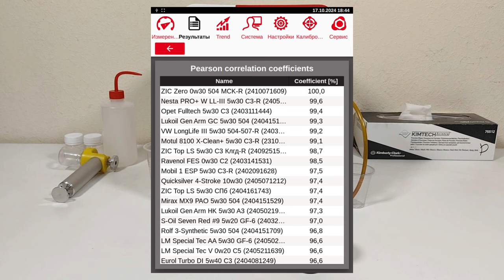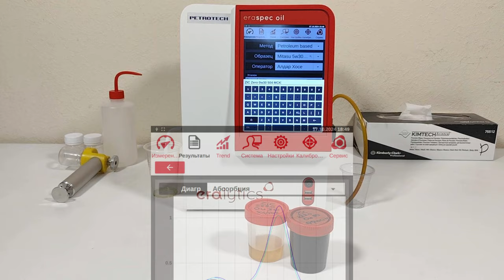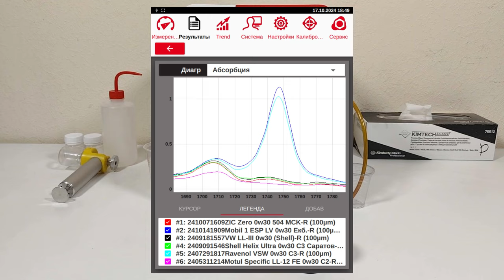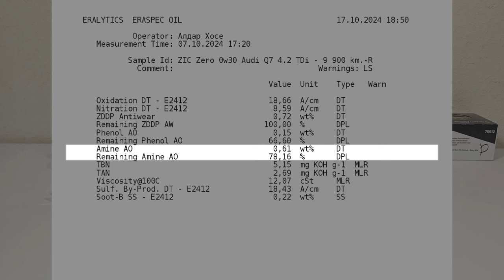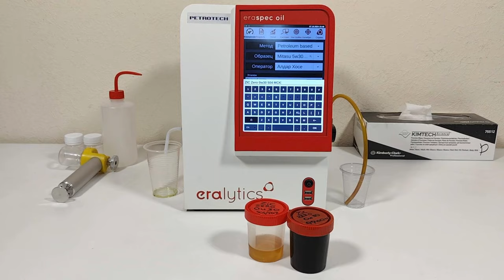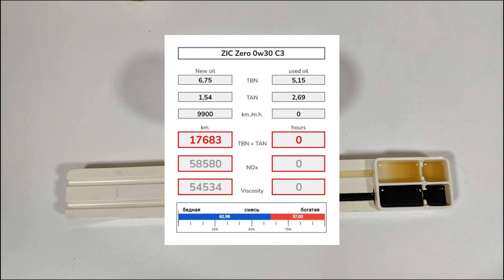ZIC Zero 0w30 C3 (отработка из Audi Q7 4.2 TDi (BTR) - 9 900 км.).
Алексей из Москвы, прислал образцы масла ZIC Zero 0w30 С3
Эксплуатировалось в Audi Q7, 2008 г.в.
с мотором V8 - 4.2 TDi (BTR) - 326 сил.
пробег автомобиля - 106 700 км.
пробег на масле - 9 900 км.
средний расход - 12,8 л/100 км.
долито 0,5 литра масла LM 4200
топливо; Газпромнефть, Татнефть

Благодарю Станислава за образцы и поддержку канала.